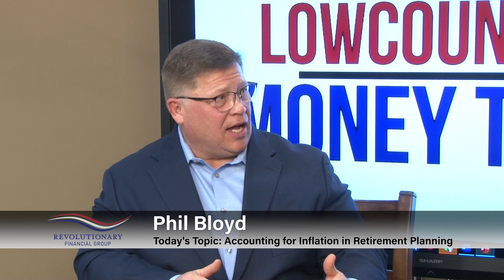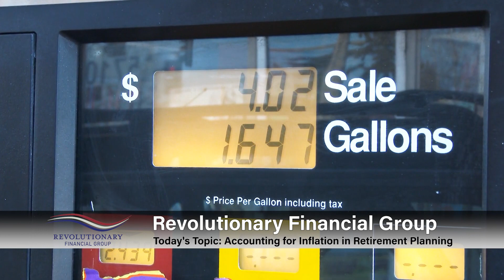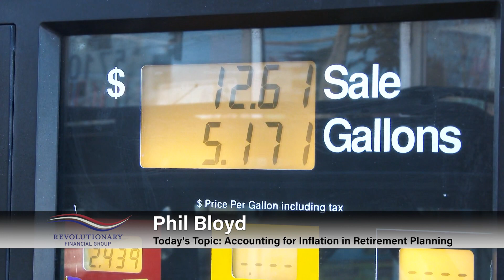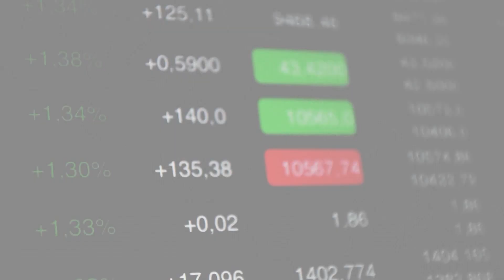LOWCOUNTRY MONEY TALK | Accounting for Inflation | Revolutionary Financial Group | WHHITV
Phil Bloyd, President & Founder
Revolutionary Financial Group
25 Clarks Summit Dr, Suite F-102, Bluffton, SC

Lowcountry Money Talk Hosted by Jessa Jeremiah

December 2021

32 Office Park Rd, Hilton Head Island, SC  29928